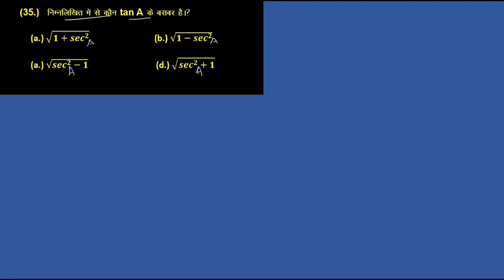35 Trigonometry: tan θ बराबर क्या होता है |important question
35 Trigonometry:  tan θ बराबर क्या होता है |important question